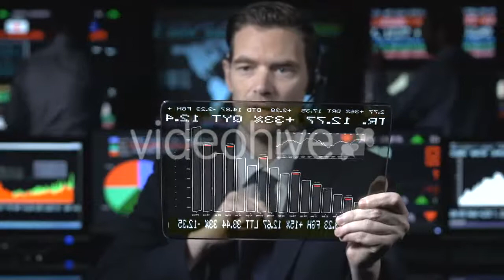Girl Bathes In The River At Dawn - (people) Stock Footage | Mega Pack +40 items